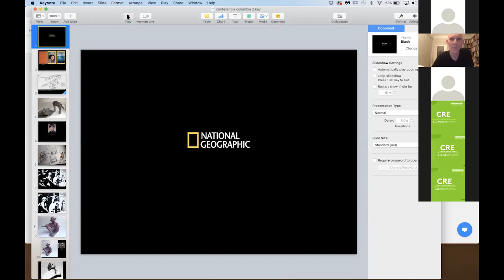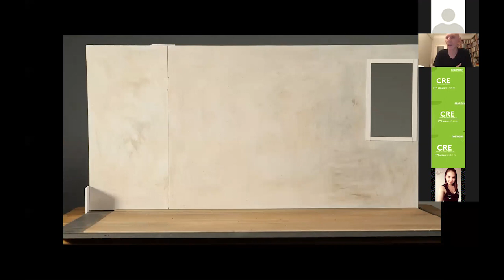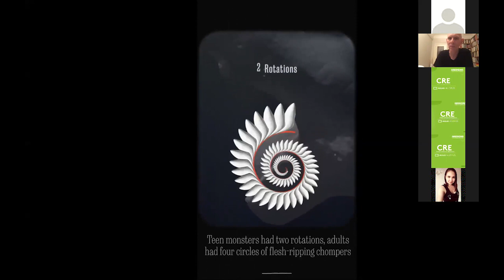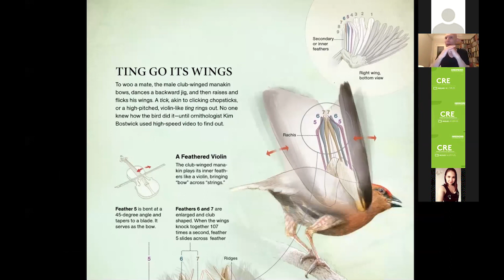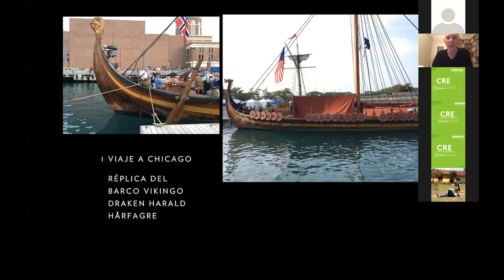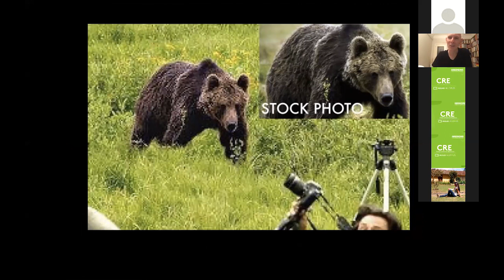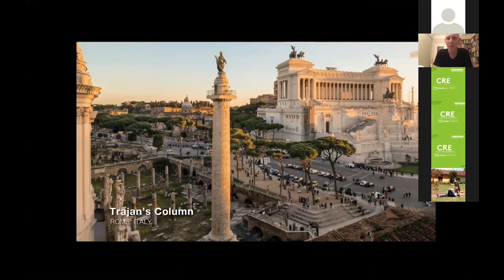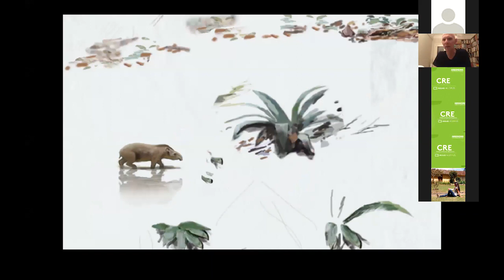Clase Magistral de Infografía, Fernando Baptista. Areandina 2020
Clase Magistral por FernandoBaptista, editor senior de infografia de NationalGeographic, para estudiantes de diseño gráfico de Areandina.
Fernando, desde su casa en España, nos contó acerca de sus proyectos; metodología, mecanismos, historia, investigación, realización y logros de su vida en la revista. Una clase expositiva, con registro gráfico documental que ejemplifica su labor y aporte a la VisualizaciónDeDatos
En un segundo momento, Fernando responde a múltiples preguntas de estudiantes de Diseño Gráfico Areandina Bogotá.
Agradecemos a Fernando Baptista por disposición y amabilidad.